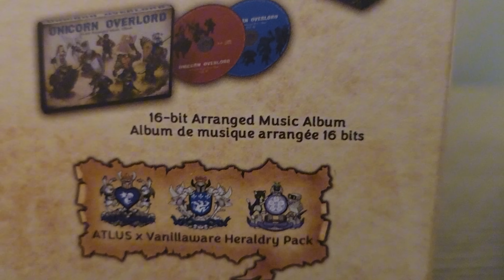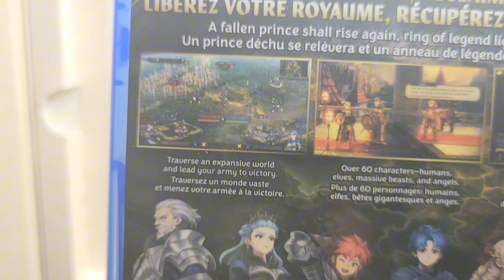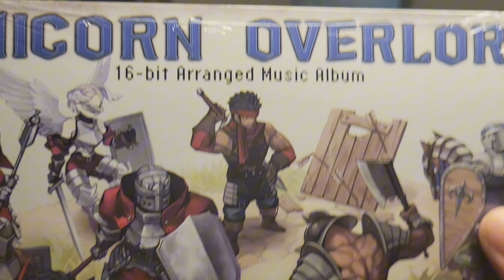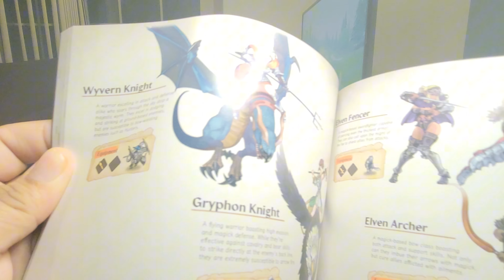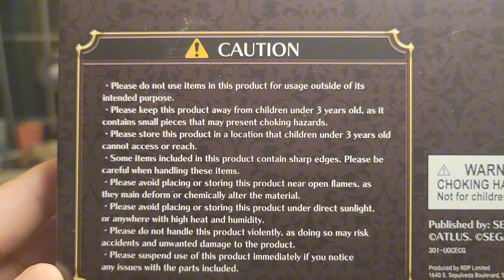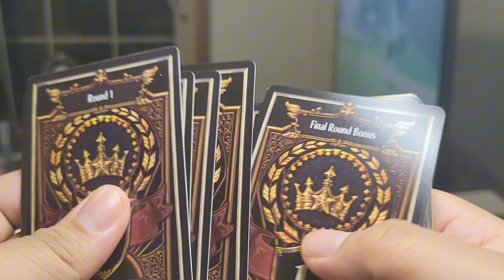Unicorn Overlord: Monarch PS5 Edition Unboxing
Are you a fan? what console did you play it on?